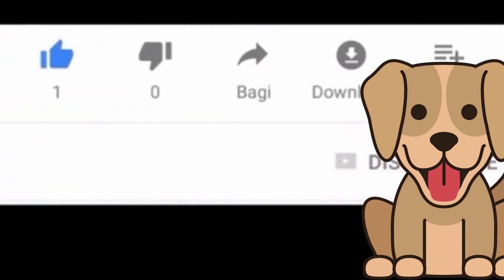Cute Pets that Will put Joy in Your Heart 🐶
Cute pets that will put joy in your heart are great to watch. Pets bring joy in the heart of those that enjoy viewing their exploits. Truly watching these guys will put joy in your heart.

ABOUT US:
Here you will find lots of fun for everyone. We create funny video compilations you will enjoy. You can watch a lot of funny videos about animals, pets, cats, dogs, and so on. Our goal is that you leave our channel with a smile on your face!

WANT TO MAKE YOUR PET FAMOUS:
think your furry friend deserves to be famous, send us youtube links or clips of your pet to:

Thank You & Enjoy Our Videos